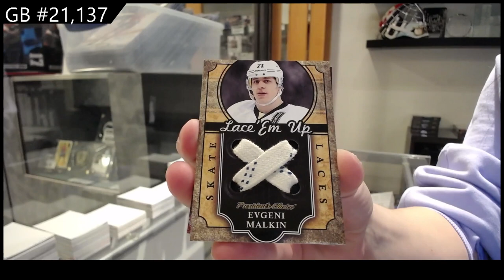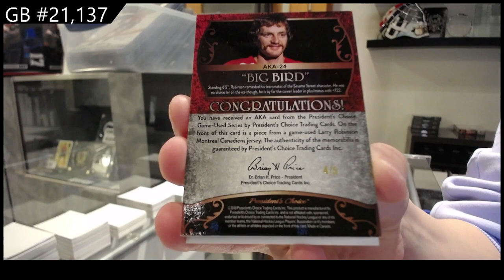2021 Presidents Choice Exclusive Vol 4 Hockey Box Break - CNC GB #21,137